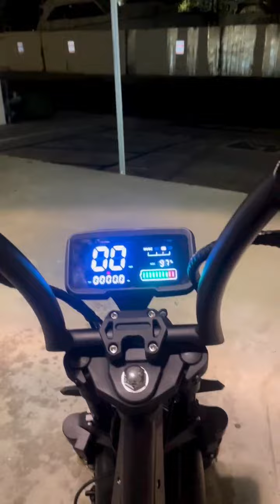Looking for a thrilling adventure under the moon? 🌖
Look no further, as our wide range of modern electric scooters has got you covered! 🙌🏼

With these eco-friendly and stylish scooters, you can cruise along the beach with ease and without harming.

Get ready to experience the ultimate in sustainable mobility with the modern electric scooter!

This amazing invention is the future of transportation, allowing you to cruise along the beach with ease while leaving zero carbon footprint. Not only is it environmentally friendly, but it's also super quiet and perfect for a serene beach ride. So ditch the gas-guzzling vehicles and hop on an electric scooter for a thrilling!!

📍 858 Production Pl, Newport Beach , CA 92663, United States